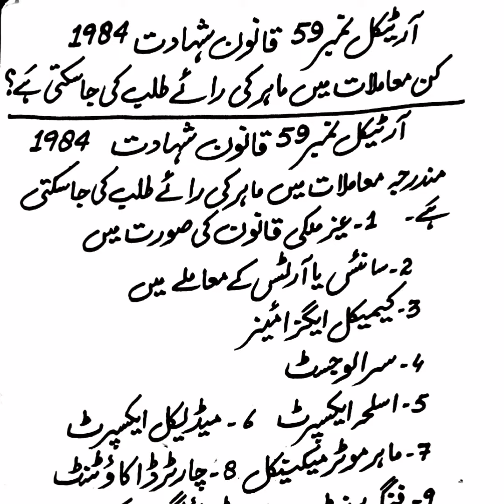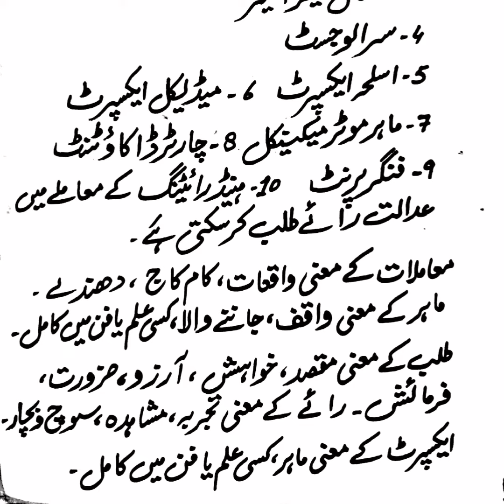آرٹیکل نمبر59 قانون شہادت 1984 کن معاملات میں ماہر کی رائے طلب کی جاسکتی ہے؟